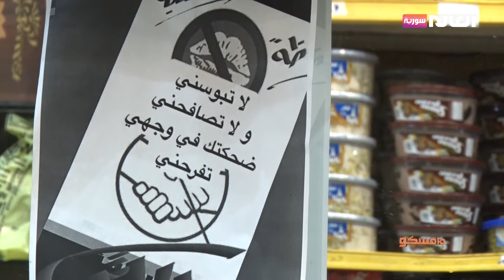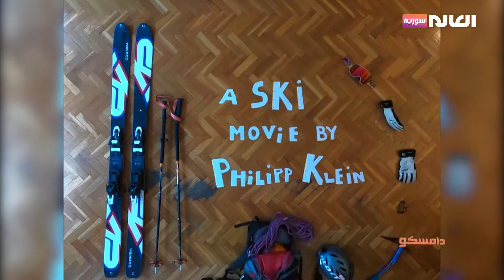برنامج دامسكو | الحلقة الخامسة والثمانون | قناة العالم سورية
أبرز عناوين الحلقــة:
- جذور تطلق حملة منا وفينا .
- سامحوا بشهر الخير.. ماذا عن أجارات المنازل
- كورونا لم يوقف السفر حول العالم.

موقعنا الإلكتروني :
الفئة